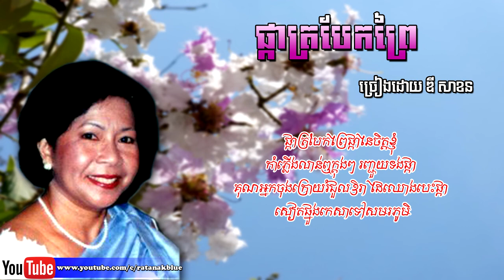ផ្កាត្របែកព្រៃ - ឌី សាខន | Dy Sakhorn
បទៈ ផ្កាត្របែកព្រៃ
- ច្រៀងដោយ ឌី សាខន

This song was sung by Dy Sakhorn Since 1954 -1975.

Image Khmer old singer : Dy Sakhorn
Images source: Public domain in google safety image